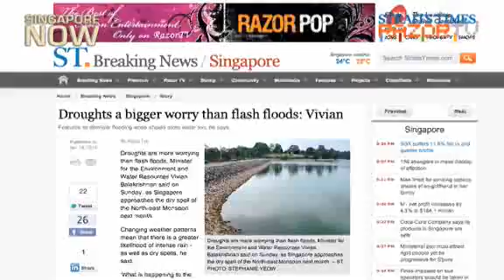Singapore will face droughts: Water expert (Singapore's water woes Pt 2)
Professor Asit Biswas says Singapore should be more concerned about dry spells, as this would affect the entire population, rather than flash floods which were confined to just sixty-five hectares of land space here.